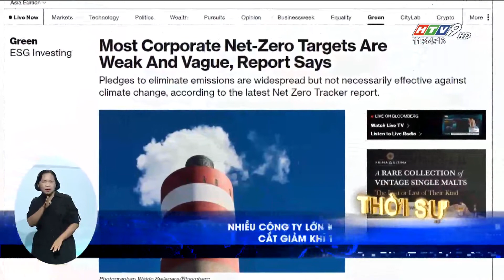NHIỀU CÔNG TY LỚN KHÔNG ĐẠT TIẾN ĐỘ CẮT GIẢM KHÍ THẢI CARBON | HTV Tin Tức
Theo báo cáo vừa công bố của Net Zero Tracker, các công ty lớn nhất của thế giới vẫn chưa đạt được những mục tiêu cần thiết trong việc ngăn chặn biến đổi khí hậu. Thậm chí các doanh nghiệp vẫn không có kế hoạch rõ ràng để cắt giảm khí thải gây hiệu ứng nhà kính.